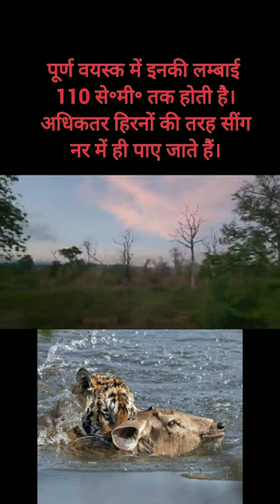Sambar deer 🦌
🌹 Special thanks to Wikipedia for content & Images